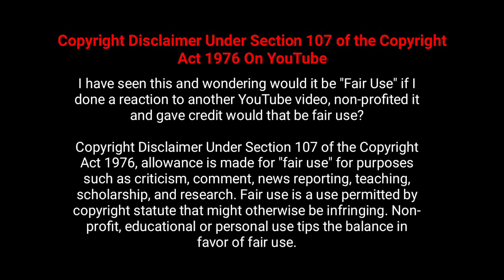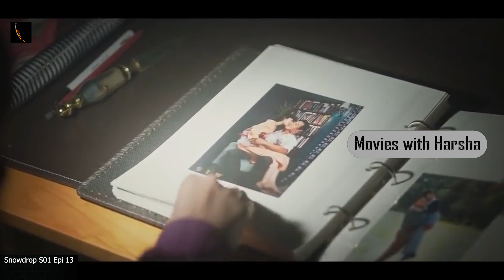Snowdrop Epi 13 explain in sinhala | sinhala series review | Movie review sinhala | film review MWH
I will remove the content immediately. Or we are ready to give the revenue that we made from the video. Because we are spending oceans of times to achieve our dreams. That's includes many life.